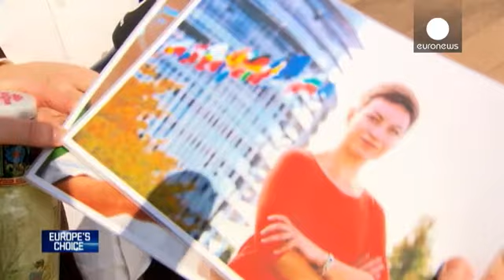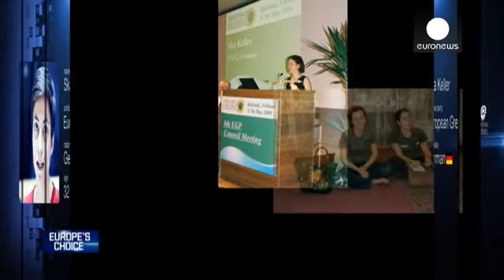Avrupa'yı değiştirmek isteyen 'Muhteşem İkili' - reporter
Reporter programı 'Europe's Choise' özel bölümüyle Euronews ekranlarında olacak. Tarihinde ilk defa Avrupa Komisyon Başkan adayları önceden belirlendi ve Avrupalı partiler hummalı bir seçim kampanyası sürdürüyor.

Sosyalist ve muhafazakarların aksine, Yeşiller Partisi, Avrupa Parlamentosu Komisyon Başkanlığı için iki aday belirledi. Genç Alman siyasetçi Ska Keller ve Fransız Jose Bove... Güney Fransa'daki seçim kampanyalarında onlara eşlik ettik ve temsil ettikleri Avrupa'nın durumunu görmek ist...